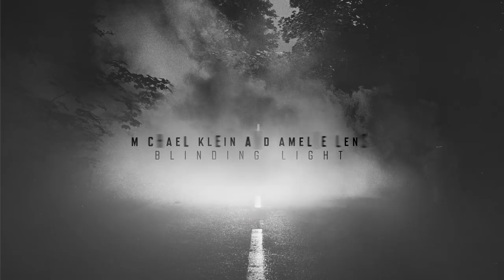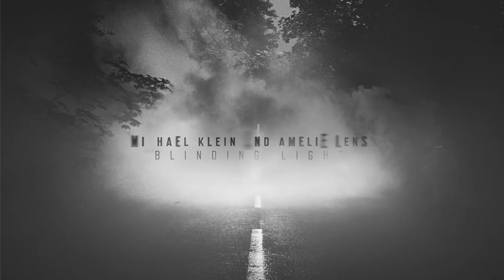Michael Klein & Amelie Lens - Blinding Light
Michael Klein – HUB Three [SNDST034]

1: Michael Klein & Pan-Pot – Haze Effect
2: Michael Klein & Stephan Hinz – Far Sight
3: Michael Klein & A melie Lens – Blinding Light
4: Michael Klein & Roman Lindau – Secret Passenger

It’s time again for another instalment of our HUB series and this time we hand the reigns over to none other than the extremely talented and multi-faceted Micheal Klein. Over the span of four mental tunes, Klein showcases his production prowess and style collaborating with Pan-Pot, Stephan Hinz, Amelie Lens and Roman Lindau. Not only is this HUB Michael’s first collaborative EP but also his first time allowing anyone into his creative process, and in his own words, it was “an exciting process with different approaches per artist” using FaceTime studio sessions, online collaborations, and in person encounters to create the final results. Klein’s creative approach and control doesn’t stop there as he also states, "I don't like to give creative tasks out of my hands. Therefore I shot the cover image myself on black and white film which I also developed to keep full control of the visual appearance of the overall release.”
Diving into the music we start with Klein’s alliance with Pan-Pot on ‘Haze Effect’ and they waste no time getting to the point. Rapid fire percussion, spiraling synth lines and massive roars of bass are put on display resulting in a climactic race for dance floor destruction. Following suit, Klein teams up with Stephan Hinz on ‘Far Sight’ for an other worldly trek into the ethereal club moments as heavy drums carry twisted, heated sonics to distant heights. Flipping to the B-side we see Klein and Amelie Lens join forces for a tour-de-force display of loopy, psychedelic Techno on ‘Blinding Light’ where distorted drums and massive percussions hit slowly and lead the listener into hypnotic realms of dance exhilaration. Last and certainly not least is Klein’s collaboration with his good friend and producer extraordinaire, Roman Lindau with their banger ‘Secret Passenger’ where classic House sounds collide with time-honored Techno production resulting in an absolutely stellar tune perfect for anywhere and anytime. Dig into HUB 003 with Micheal Klein and experience his first collaborative venture and the magic that resulted. Enjoy!